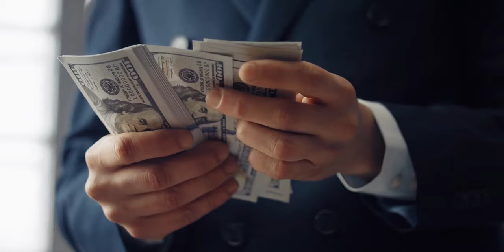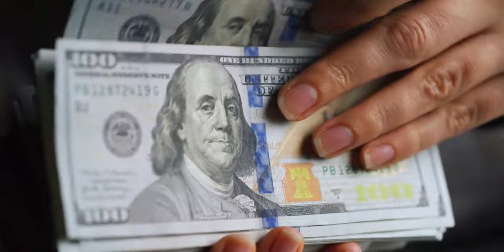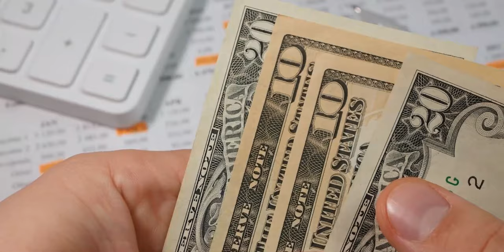Get Money Disciple - Apostle Joshua Selman Scriptures and Worship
►Video original and produced exclusively by Scriptures and Worship
►Footage licensed through  story blocks

Scriptures and Worship is here to simply inspire you ! The Channel Creates original gospel inspiring contents scripted with key life applicable points, narrated to be understood and edited using cinematic backgrounds by one or more members of our media team and in house speakers, we also use some of your favorite gospel ministers to bring teaching and messages to life; Our team take time out to script, narrate and edit teaching on the Anointing, Marriage, Relationship, Finance, Deliverance, prayer, success, faith, love and many more.